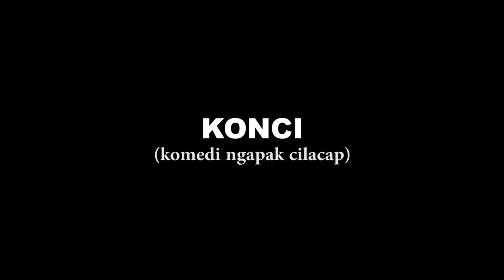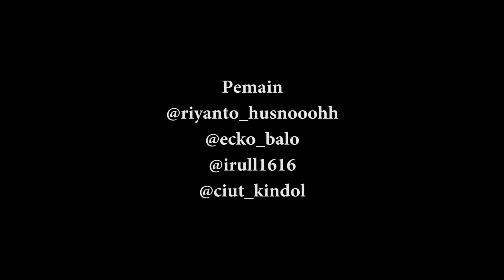KONCI | KOMEDI NGAPAK CILACAP | NGEPRANK BALO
"NGEPRANK BALO"

Kirul, kindol , Bou mau bikin video lagi, kali ini mau ngeprank balo, gimana ceritanya ?